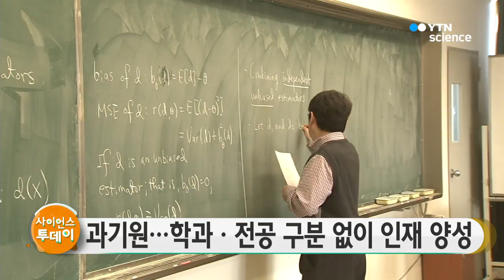과기원…학과·전공 구분 없이 인재 양성 / YTN 사이언스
KAIST 등 4대 과학기술원과 포스텍이 학과와 전공이 없는 제도를 통해 내년부터 융합형 인재 1,000명을 양성하기로 했습니다.

과학기술정보통신부는 오늘 제2차 '과학기술원 4차 인재위원회'를 열고 이렇게 결정했습니다.

이에 따라 KAIST는 기초 과학과 공학 지식을 바탕으로 복수 전공을 하는 융합기초학부를 설치하고 올해 신입생을 대상으로 시범 운영할 예정입니다.

또 이미 학과 없이 입학하는 제도를 시행 중인 광주과학기술원과 대구경북과학기술원을 비롯해 울산과학기술원과 포스텍도 무(無)전공 입학 제도에 대한 구상을 밝혔습니다.